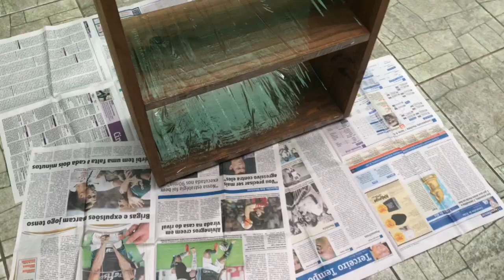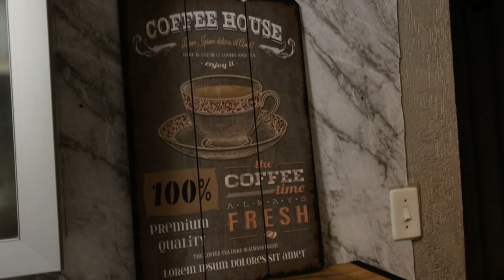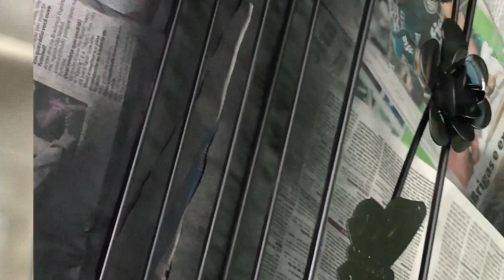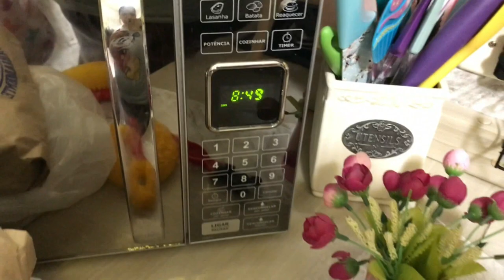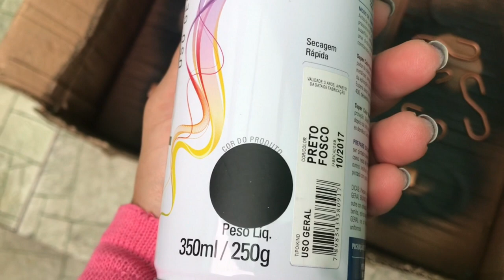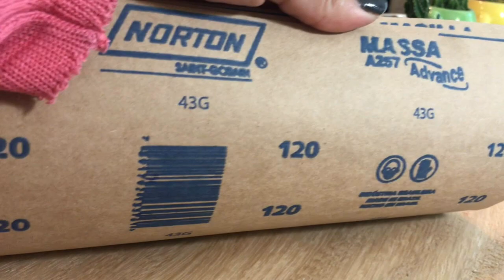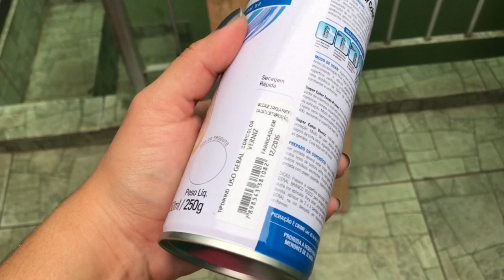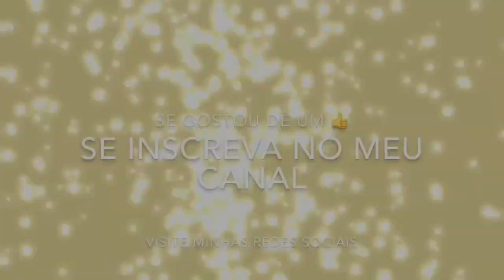VLOG TODA A REFORMA DA COZINHA COM MUITA MÃO NA MASSA - Por Cah Decora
OI AMORESSS HOJE VIM COMPARTILHAR COM VOCÊS TODAS AS MUDANCINHAS QUE FIZEMOS EM NOSSA COZINHA, ESPERO QUE GOSTEM

INSTAGRAM CITADO @UMZEROTRES

EQUIPAMENTOS USADOS

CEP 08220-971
São Paulo - SP
Camilla Almeida